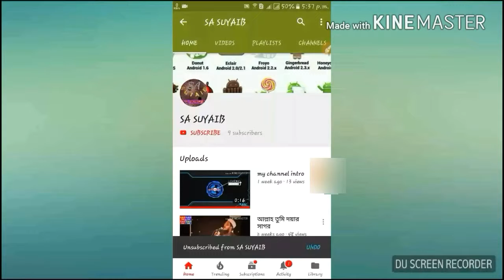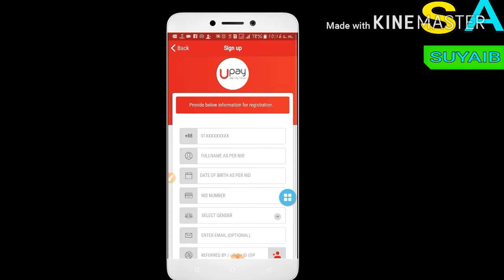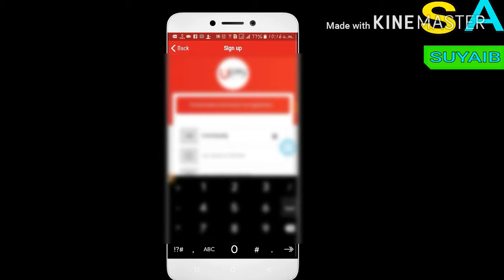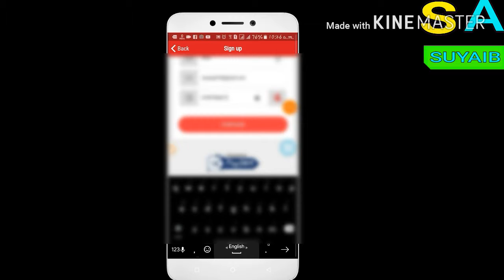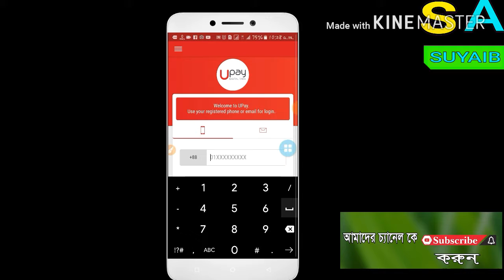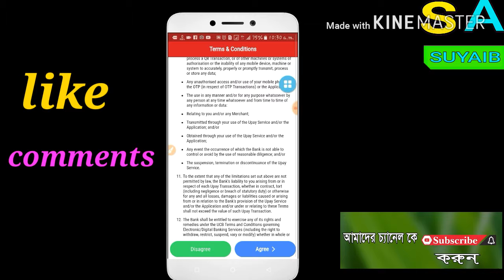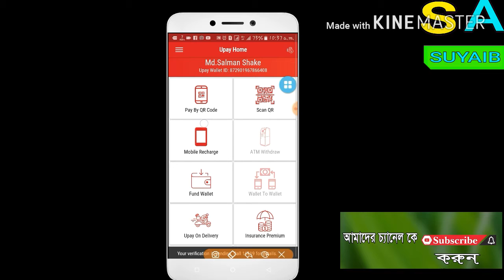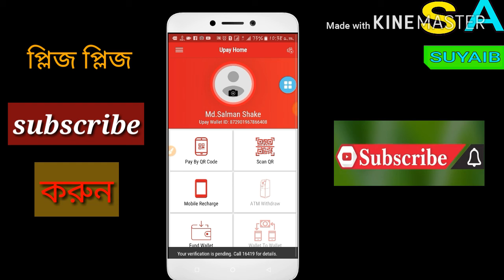রেফার এবং account খুলে ফ্রিতে টাকা ইনকাম করুন।Earn Money In Free Payment Proof 100%।।SA SUYAIB 2018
apps এর মাধ্যমে টাকা ইনকাম করতে পারবেন খুব সহজে. আপনার প্রতিরেফারে পাবেন 50 টাকা এবং যে account খুলবেন সেটাতে পাবেন 50 টাকা total 100 টাকায় বেনিফিট পাইবেন. বন্ধুরা এই একাউন্টে মূলত আপনার রকেট বিকাশ এমক্যাশ. এরকম যত মোবাইল ব্যাংকিং আছে একই রকম সিস্টেম একই রকম স্বাভাবিক আপনার যে কোন সময় কাজে লাগতে পারে. বন্ধুরা এটা টাকা আসতে কিছুদিন অপেক্ষা করতে হতে পারে বাট আপনারা shiori টাকা পাবেন. apps এটা ভেরিফাই করার জন্য অনেকে রিকোয়েস্ট করে এজন্য তাদের ভেরিফাই করতে অনেক লেট হয়ে যায় অনেক জমা হয়ে যায় এ জন্য দেরি হতে পারে আপনারা কেউ গালাগালি করবে না.

আমাদের ভিডিওটি ভালো লাগলে লাইক করবেন কোন মন্তব্য থাকলে কমেন্ট করবেন শেয়ার করতে ভুলবেন না. আর আমাদের ভিডিওটি সবার আগে পেতে পাশের বেল আইকনটি বাজে দিতে ভুলবেন না.